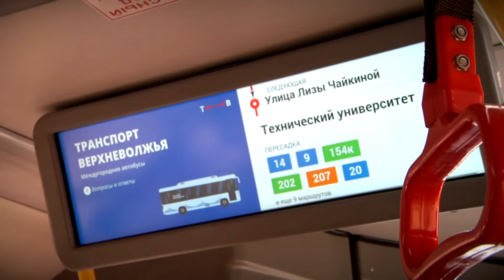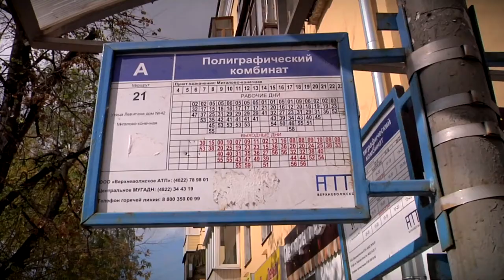В Твери в автобусах «Транспорта Верхневолжья» ловили безбилетников